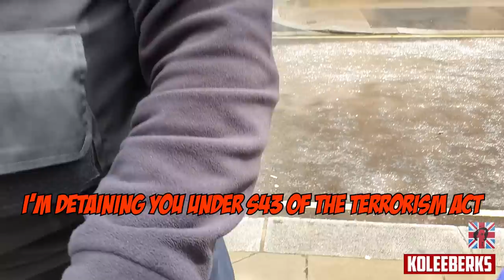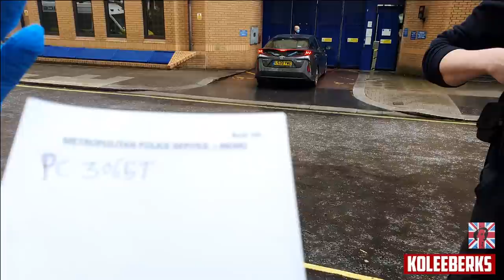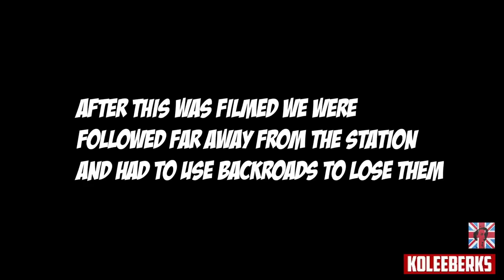Belgravia *ROGUE* Police Station (revisit)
Alright yes then I'm back with another video. Today I revisited Belgravia Police Station And Well, The Video Tells The Story!

(Keywords, Ignore)
1st amendment audit marti blagborough audit uk koleeberks
 uk audit